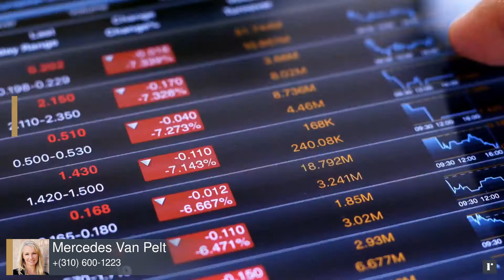California Post-Pandemic Market Forecast - Mercedes Van Pelt